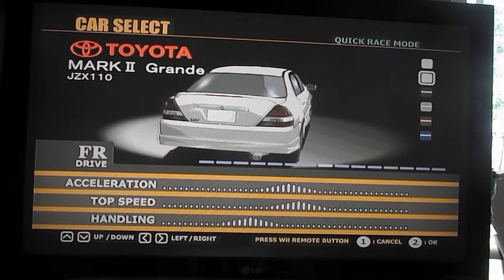GT Pro Series Quick Race 6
Racing with 11 opponents in Bayside Freeway,
Using Toyota Mark II Grande.
Game: GT Pro Series
Genre: Racing
Release: 2006
Platform: Wii
Enjoy the video also.